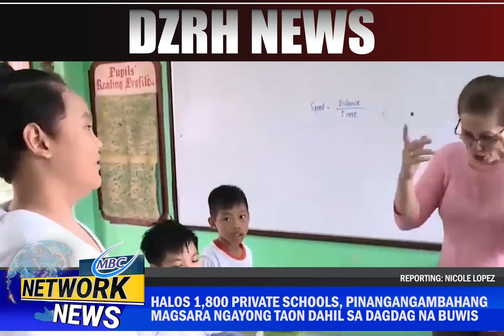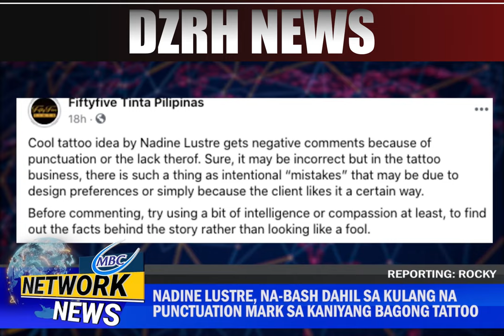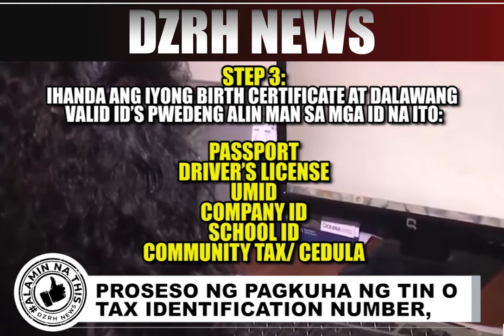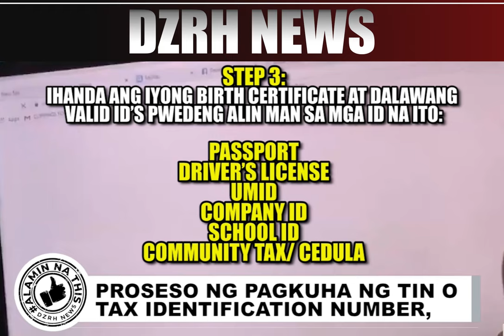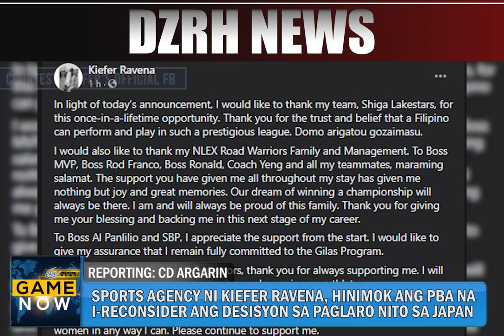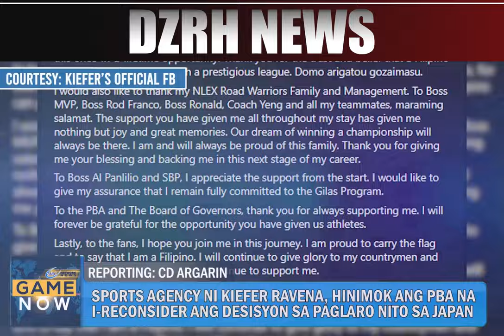MBC NETWORK NEWS | JUNE 9, 2021